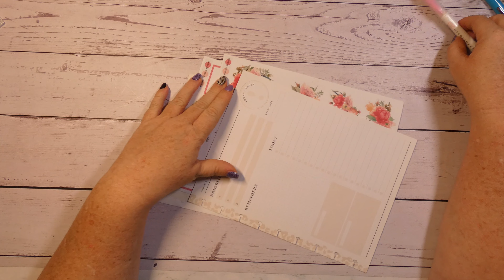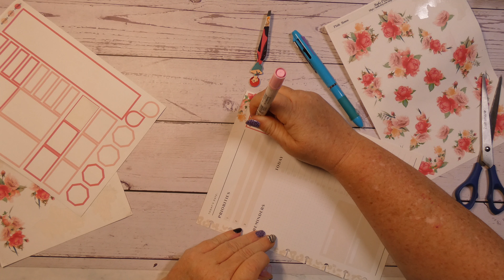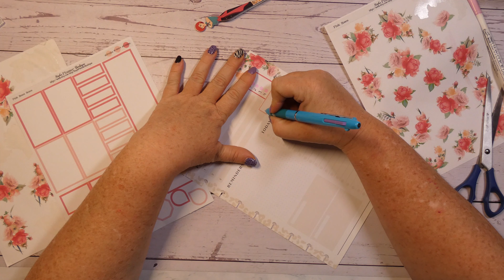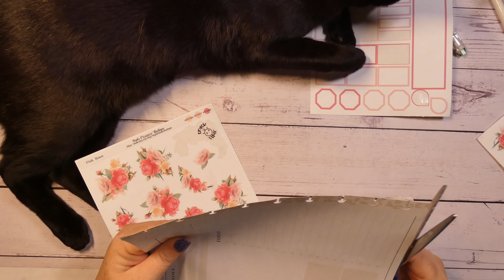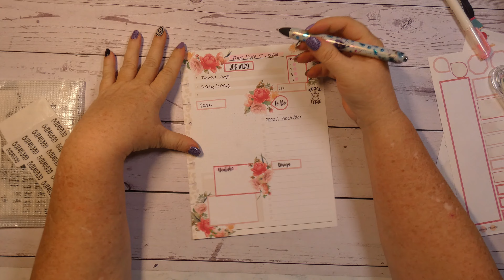Daily Plan With Me ~ April 17-18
Plan with me in my daily classic happy planner.

My Etsy Shop